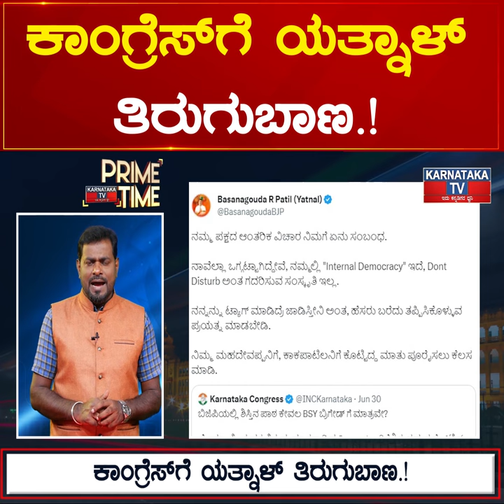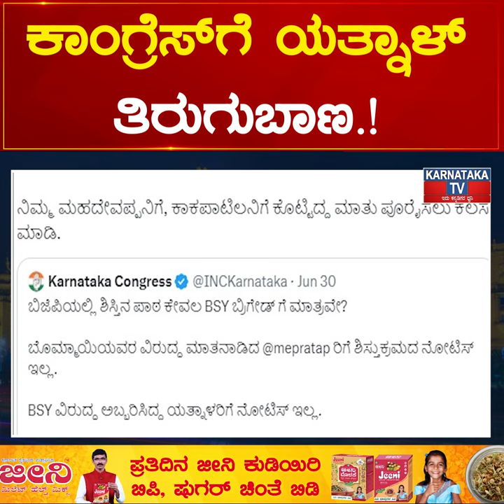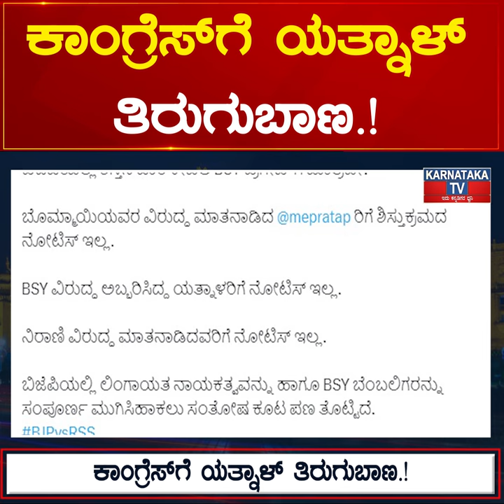ಕಾಂಗ್ರೆಸ್ ಗೆ Yatnal ತಿರುಗುಬಾಣ.! ಜಾಡಿಸ್ತೀನಿ ಅಂತ ಭಯನಾ..? | Karnataka News